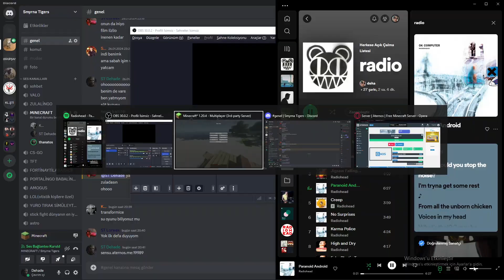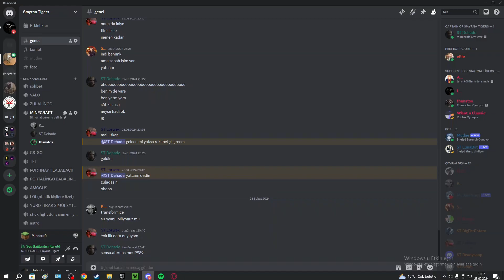GERİ DONDÜKK!! (hardcore hem de)